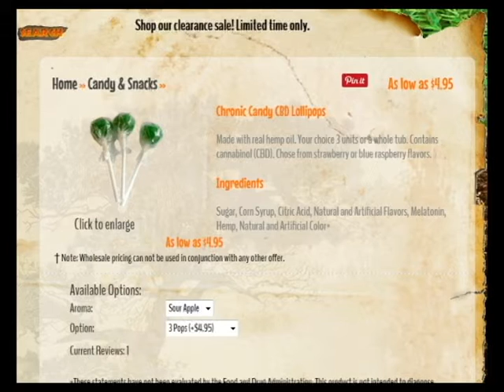Chronic Candy review (CBD Lollipops)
TOPIC : Chronic Candy review (CBD Lollipops)